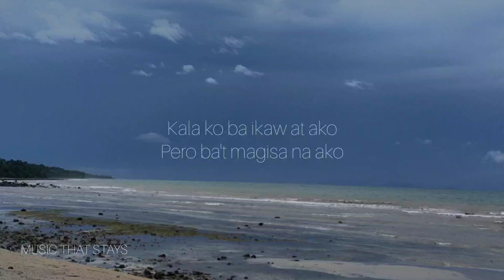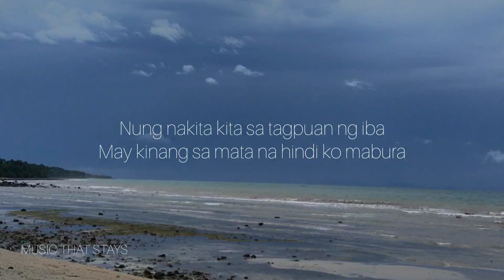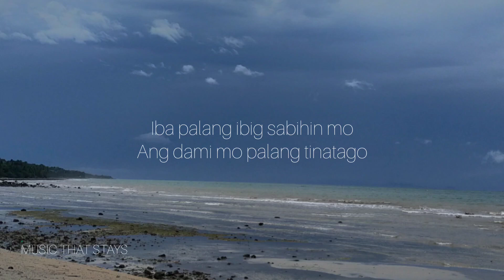Ikaw At Sila | Moira Dela Torre (Lyrics)